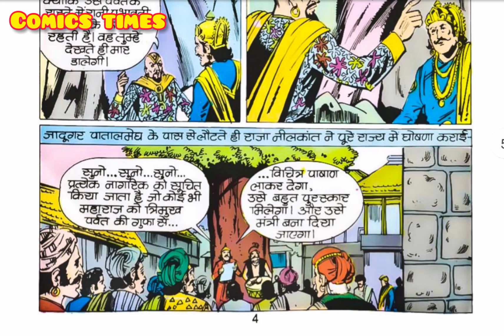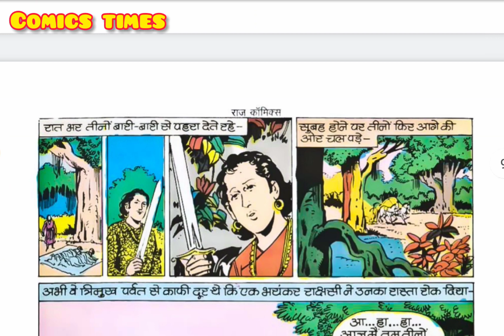sheeshe ka anda part 1